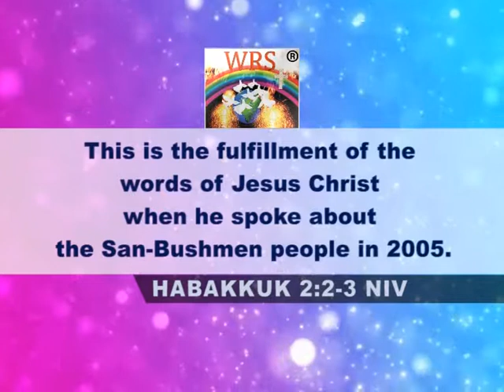WRS-Upington Northern Cape | The Great Commission work with Pastor Tshifhiwa Irene